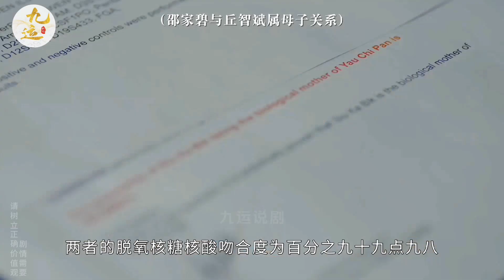《家族荣耀之继承者》豪门家族为了争夺继承人，偷龙换凤互换大房二房子女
故事简介《家族荣耀之继承者》《The Heir to the Throne》
由佘诗曼、林峰、罗子溢、罗嘉良、许绍雄、黄浩然、余安安、张凤妮、陈静、梁靖琪、陈滢、王敏奕、刘江、吴岱融、龚慈恩、刘浩龙、梁诺妍及程可为演出。讲述丘家内部争夺继承权的故事。长孙女丘皓儿（佘诗曼 饰）从小事业心强，坚信自己能成为家族的继承人。然而，重男轻女的祖父丘老太爷（刘江 饰）一直将唯一的男孙丘智斌（罗子溢 饰）视为继承人，对丘皓儿不予重视，她在公司内部也受到叔叔丘守义（罗嘉良 饰）的排挤。随着丘老太爷病重，他出人意料地留下遗嘱，委任丘皓儿全权代理集团主席的工作。丘皓儿面对家族成员的质疑与阻挠，在律师前男友高浚（林峰 饰）的帮助下，她成功证明了遗嘱的真实性并接受了代理主席的职务。然而不久后，丘老太爷去世，遗书将家族产业交予丘守义和丘智斌。这场豪门争斗看似结束，但随着丘智斌真实身份的揭露，故事迎来新的转折。在继承之战中，丘皓儿展现了她的智慧和坚韧，克服了内部的种种阻碍，揭露了家族内部的秘密，最终为自己赢得了尊重和地位。随着真相的揭露，权力的变更，这场豪门斗争迈向新的发展。。。